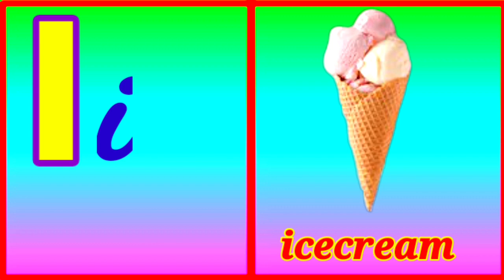A for apple | abc phonics songs with image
Hello
      Welcome youtube my channel' shiksha with enjoy
                                   A FOR APPLE B FOR BALL C FOR CAT| ABC PHONICS SONGS WITH IMAGE | ALPHABET FOR KIDS | ABCD ALFABET | A TO Z NURSERY RHYMES FOR KIDS | LEARNING ALFABET SONGS |
                        क से कबूतर, ख से खरगोश, ग से गमला, घ से घर, क से कबूतर, क से ज्ञ तक वर्णमाल, क से ज्ञ तक क से कबूतर, ख से खरगोश, क से कबूतर उड़ा रहे है क से ज्ञ तक in english, क से ज्ञ तक शबद , क से ज्ञ तक गाना , हिंदी वर्णमाला, अ से ज्ञ तक, हिंदी फिल्म, क ख ग चित्रो के साथ
                          A FOR APPLE B FOR BALL| ENGLISH VARNAMALA |HINDI ALPHABET |A FOR APPLE B FOR BALL | LEARN ENGLISH
                       अ  से अनार |आ  से आम| a se anar aa se aam in hindi | hindi varnamala | learn hindi alfabet and words|
 अ  से अनार, आ से आम, इ से इमली, ई से ईख, उ  से उल्लू, ऊ से ऊन
           Hindi vowels| hindi alfabet and words|
  अ  से अनार| आ से आम| a se anaar aa se aam hindi | hindi varnamala | learn hindi alfabet and words| nursery rhymes for kids |